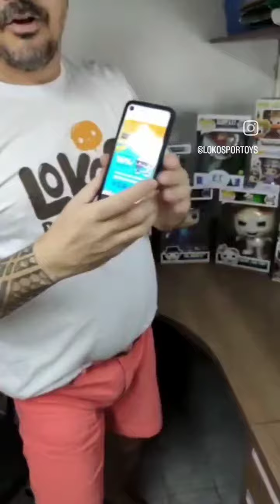Aumente sua coleção brincando na Lokos por Toys. Siga nas redes sociais. É nóis! Na Lokos por Toys!🤪